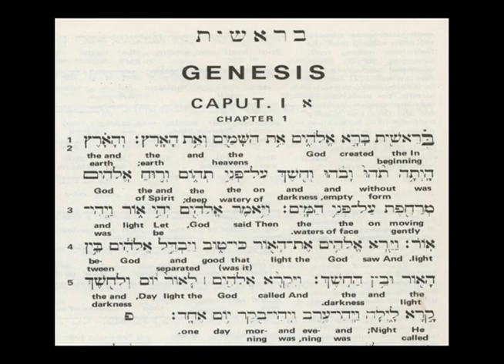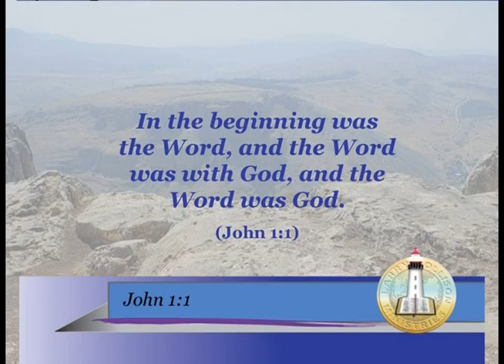In the Beginning was the Word - Dr. Larry Ollison